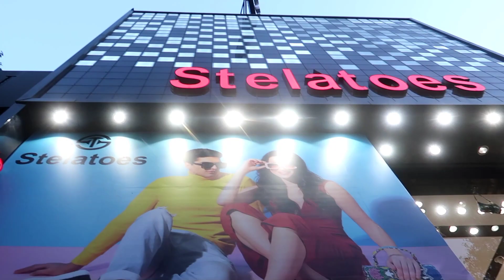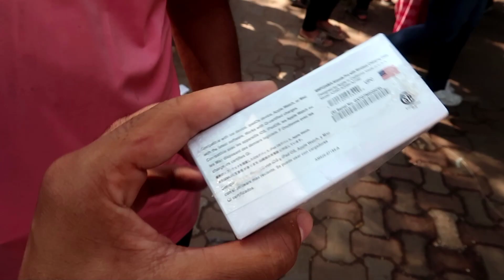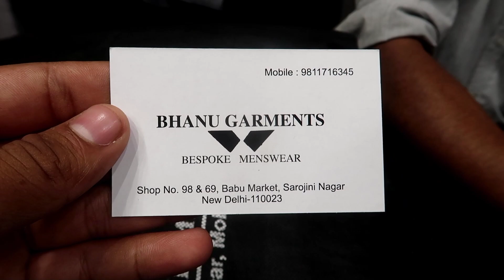Sarojini Nagar Market Delhi 2022 || Boys winter Collection Sale Rs100 || Collection with Shop No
Hey guys,
Today I explore Sarojini Nagar Market for you...
It was an amazing tour that we explore.. Hope u guys enjoy this vlog..
Here I visit Babu Market which is so famous in Delhi.
Watch the full vlog and enjoy it❣️🔥

Location
Sarojini Nagar Market